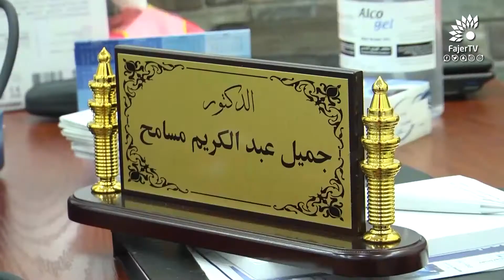افتتاح عيادة الدكتور جميل عبد الكريم مسامح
تلفزيون الفجر الجديد 15/10/2017 | افتتاح عيادة الدكتور جميل عبد الكريم مسامح